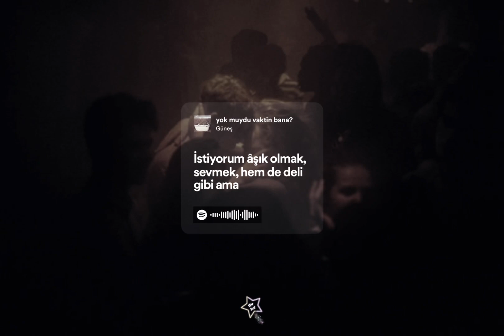Güneş - Yok Muydu Vaktin Bana? (Sözleri)